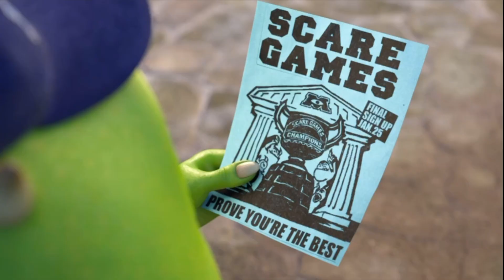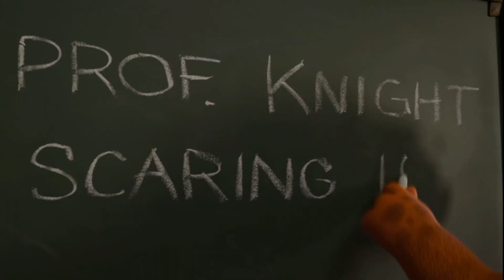YTP: Morons University